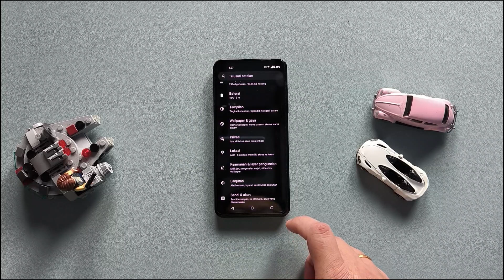Buka Layar Kunci Zenfone 10 Dengan Sensor Sidik Jari Tanpa Pencet Tombol Daya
Secara default, layar kunci Zenfone 10 bisa dibuka dengan sensor sidik jari, tetapi harus sambil menekan tombol daya. Begini cara mengaturnya supaya bisa buka layar kunci Zenfone 10 dengan sensor sidik jari tanpa pencet tombol daya.